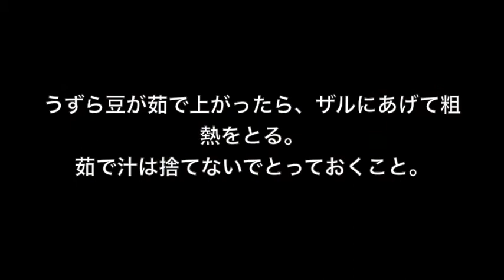メキシカン・ディップ 3種2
本場メキシコのレシピで、トルティーヤ・チップ・パーティ！レシピの誤りを修正しました。